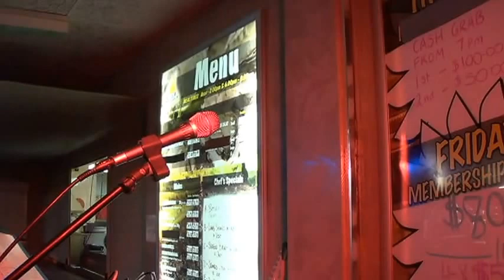Mark Weare - Various gigs August 2015